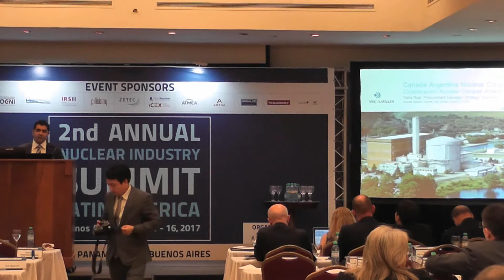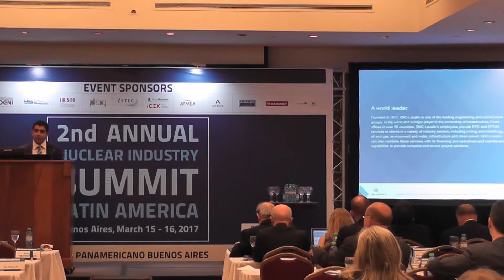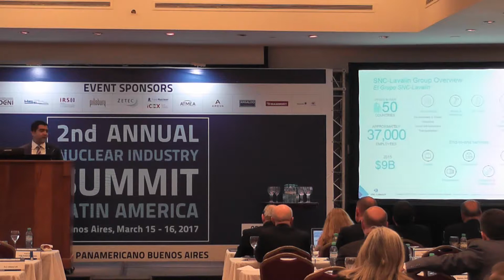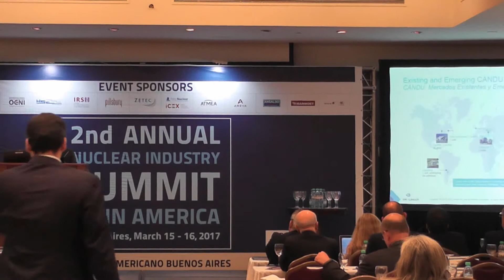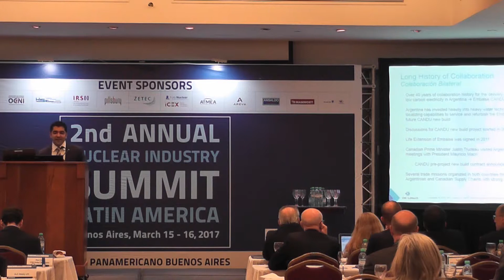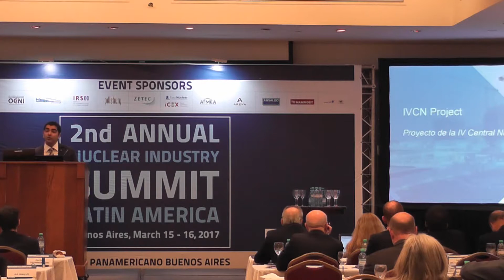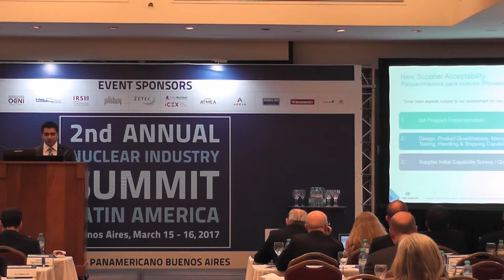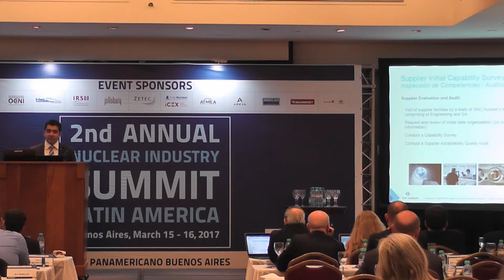Nuclear Industry Summit Latin America 2017 InforValue SNC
Nuclear Industry Summit Latin America 2017